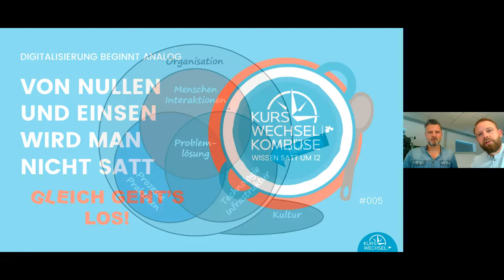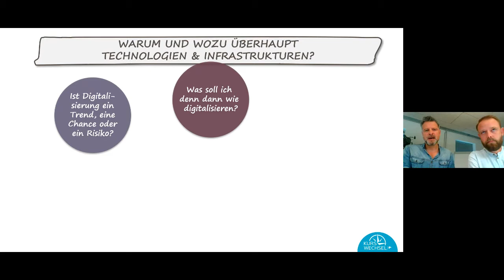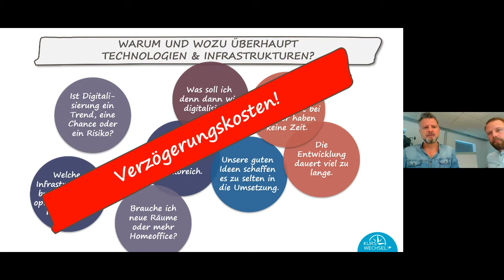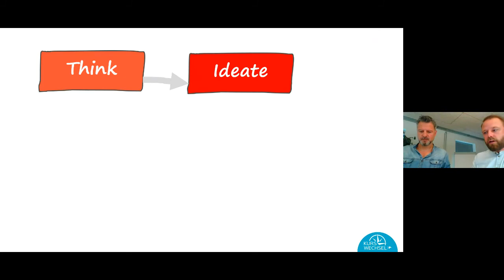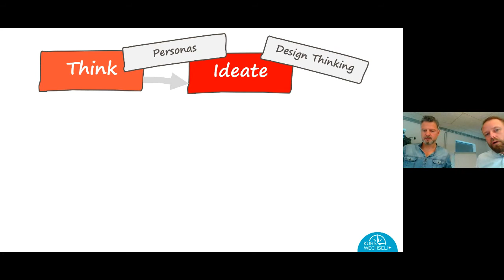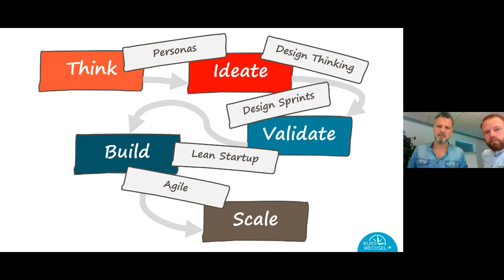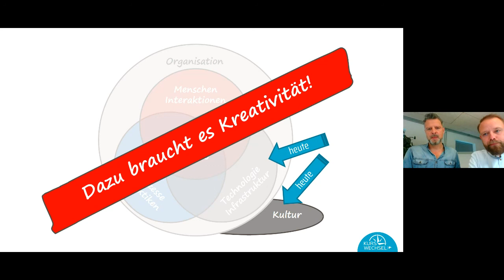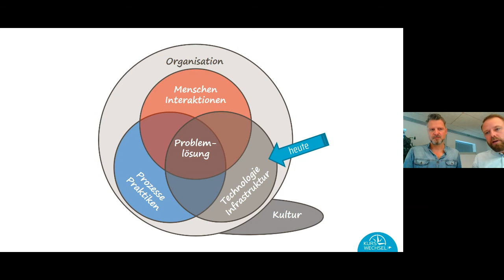#005 Digitalisierung beginnt analog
Alles spricht von Digitalisierung. Einfach nur Bestehendes blind zu digitalisieren und die neueste Hardware zu kaufen ist aber definitiv keine kluge Digitalisierungsstrategie. Worauf es wirklich ankommt erfährst du in dieser Episode der Kurswechselkombüse mit Dietmar Heijenga und Frank Düsterbeck.

Was ist die Kurswechsel-Kombüse?

Jeden 2. Donnerstag pünktlich um 12 Uhr laden wir dazu ein, den Wissensdurst in unserer digitalen Mittagspause zu stillen. Bei einem leckeren Pausenbrot lauscht es sich zu unserem Impulsvortrag am besten. Über die Fragen und Meinungen per Chat sind wir immer gespannt. Wir suchen den Austausch mir den Menschen! Die Kurswechsel Kombüse ist unser Beitrag zum Wissenstransfer in der Arbeitswelt.